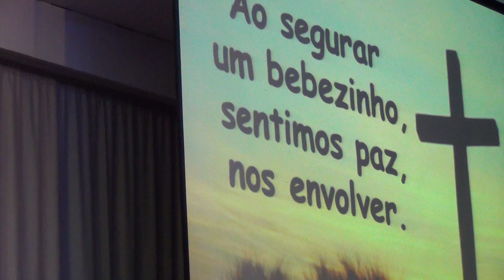Vocal masculino " porque vivo esta"